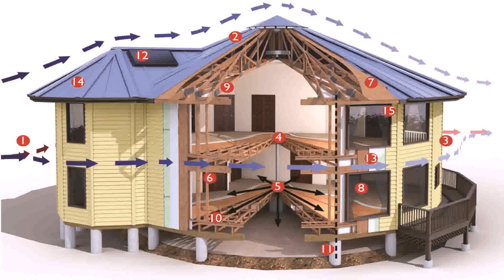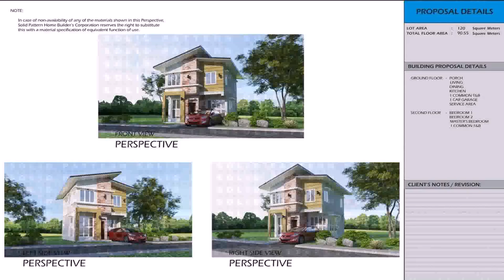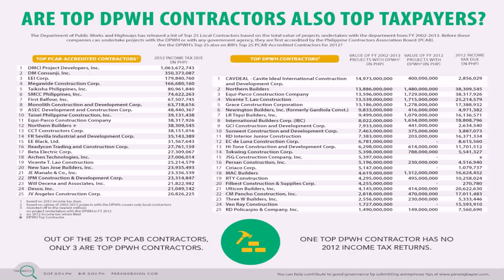Top 10 Home Builders In The Philippines - Gif Maker DaddyGif.com (see description)